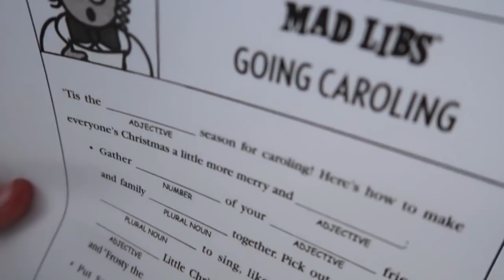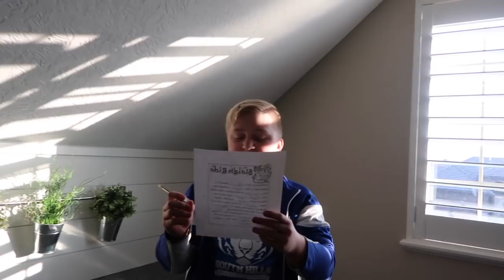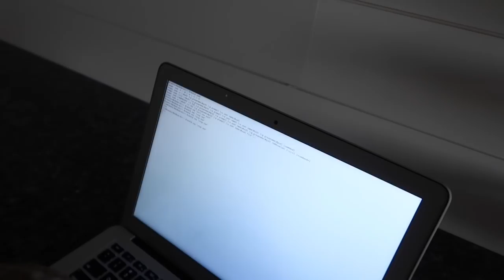I'm In Trouble If My Teacher Sees This!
We took a shot at some funny Christmas Mad Libs to get into the holiday spirt. It didn't really work out that way.

I am a 14 year old boy from Utah. I started my channel in December of 2016 to show the things I do throughout my life and to help inspire others to follow their dreams and know that anything is possible.